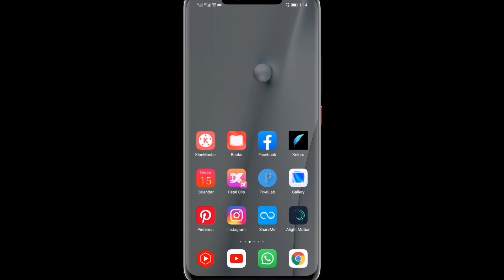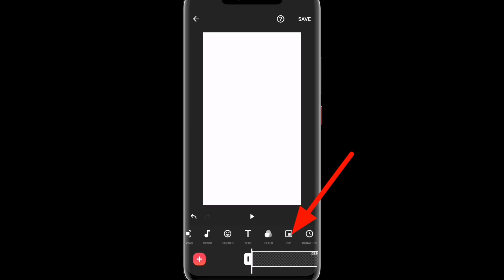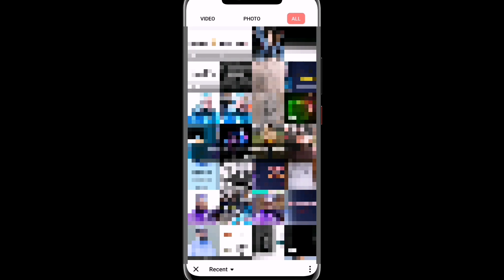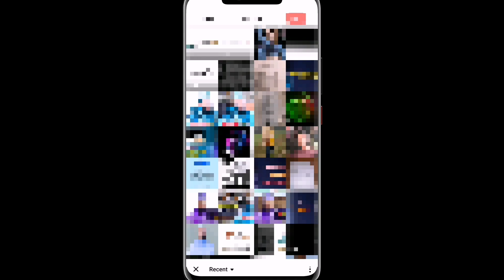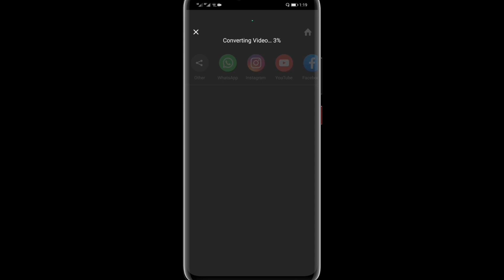Trending Status Video Editing In Inshot (Bangla Tutorial)- White Shadow Status Editing In Inshot App